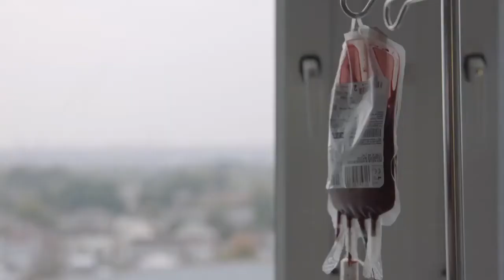Row Row Row Your Boat Jaden Groves Style